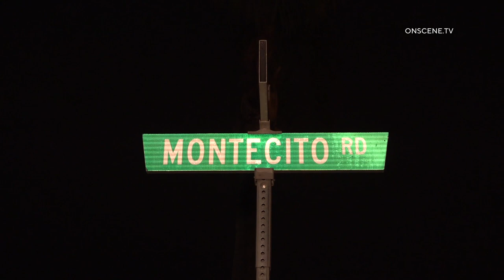Massive Third Alarm Fire Destroys Apartment Building In Seal Beach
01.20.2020 | 12:48 AM | SEAL BEACH - Over 30 people were displaced after a massive third-alarm fire broke out in an apartment building, early Monday morning.

Authorities responded to reports of a structure fire at the Rossmoor Park Apartments located in the 12200 block of Montecito Road around 12:48 AM.

Crews arriving on scene located a two-story apartment building with heavy fire showing from the second-floor.

Firefighters initiated an aggressive fire attack and began evacuating residents from the building as the fire spread from unit to unit.

It took crews nearly an hour gain control of the fire which had taken hold in the building's common attic.

At least two people suffered from smoke inhalation and another was burned. Two of the three patients, including the burn patient, were transported to area hospitals in unknown condition.

The American Red Cross was requested to assist over 20 displaced adults and 10 children.

Fire investigators are on scene working to determine the cause of the fire but initial reports indicate the unit of origin was plagued with packrat conditions.